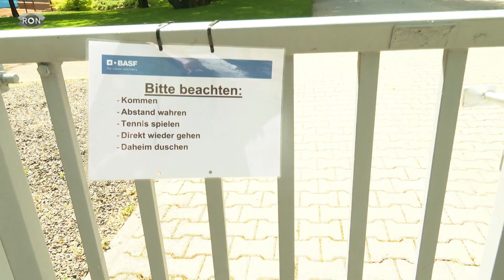Tennis weiterhin verboten | RON TV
Unterschiedliche Vorgaben: Die Tennisplätze in Baden-Württemberg sind leer, das Training ist hier verboten. Ganz anders sieht es in Rheinland-Pfalz aus. Neidisch ist man dennoch nicht, wie uns Gerald Marzenell erklärt.